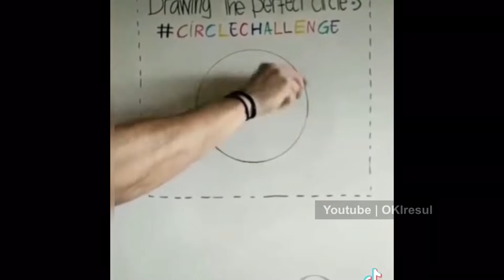Respect Tiktok videos - Respect videos Like a Boss - New 2021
Copyright Credit for music credit 💳💳💳

Check out official Original Video music

 🔥🔥This movie speaks for itself. In my opinion - it deserved the oscar. At least Andrew did. But anyway, I think that Mel and his crew did a great job, so I highly recommend to watch the full movie when you will have the time to do so.🔥

 We upload...!!🔥🔥🔥🔥🔥🔥🔥🔥🔥🔥